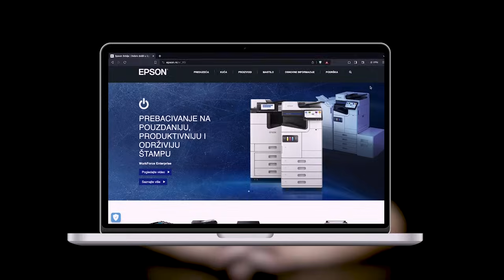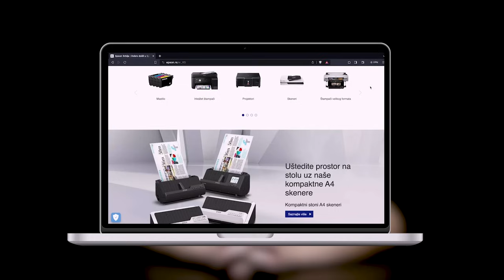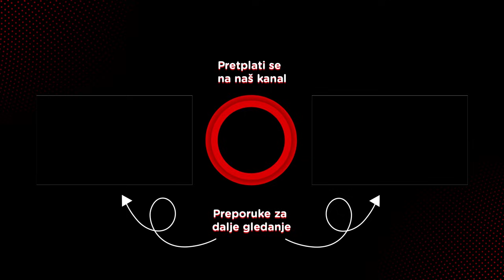Nataša Micić, Učionica budućnosti - Pojačalo podcast EP 283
"Obrazovni sistem mora se prilagoditi vremenima."

Gošća Ivana Minića u 283. epizodi Pojačala je Nataša Micić. Nataša je po zvanju i obrazovanju profesorka srpskog jezika i književnosti koja ima preko 20 godina iskustva u radu sa decom. U razgovoru sa Ivanom, Nataša će nam preneti svoja iskustva iz godina rada u formalnom obrazovanju, kao i razloge zbog kojih je uvidela da je našem sistemu edukacije potrebna duboka transformacija koja će dati više slobode i deci i nastavnicima. Nataša će nam takođe više reći o zajednici koju gradi oko te ideje, kao i projektima Skool i Jedrenjak kroz koje se trudi da edukuje roditelje o značaju kreativnog i inovativnog učenja, a deci ponudi radionice i kurseve koji ih uče ne samo gradivu već i važnim veštinama učenja.

Teme u epizodi:
00:00:00 - Uvod
00:01:50 - Početak razgovora
00:04:49 - Kad porastem biću
00:12:19 - Kuda na faks?
00:23:26 - Posle fakulteta
00:35:45 - Drugačija vremena
00:52:31 - Šta me motiviše
01:06:39 - Neophodne promene
01:30:51 - Šta sa nadarenom decom?
01:40:17 - Platforma Skool